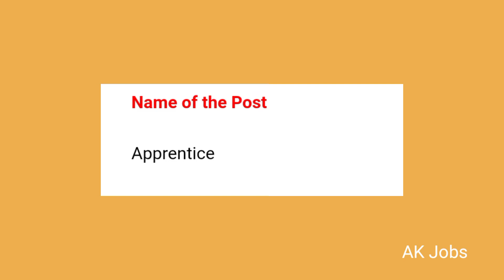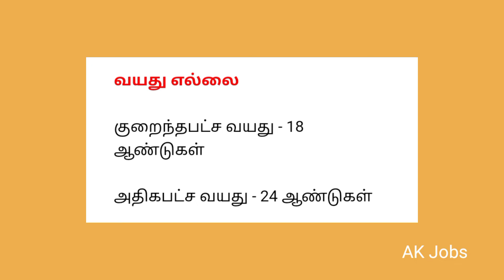06/10/2022|🔥மத்திய அரசு வேலைவாய்ப்பு 1535காலியிடங்கள்🔥@akjobs0218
06/10/2022|🔥மத்திய அரசு வேலைவாய்ப்பு 1535காலியிடங்கள்🔥‎@Ak Jobs